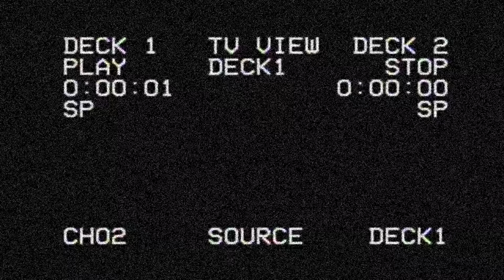JOJI - LOST BALLADS VHS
Gone fishing 🎣 LOST BALLADS x GUESS Originals t-shirt & VHS bundle out now

Directed and edited by Joji

Follow @88NIGHTMARKET -- a new experience from 88rising.